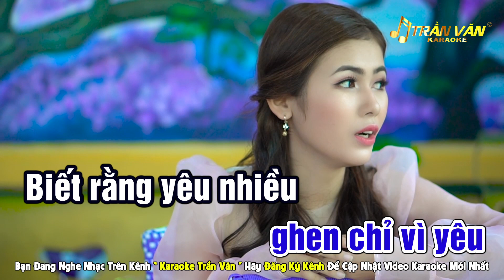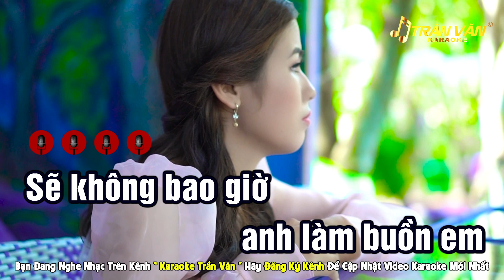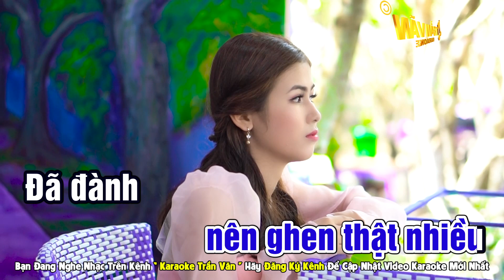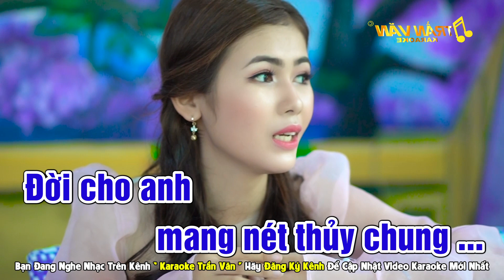Đừng Trách Anh Tội Nghiệp Karaoke Nhạc Sống Tone Nam Beat Chuẩn Dễ Hát ➤ Nhạc Sống Trần Văn